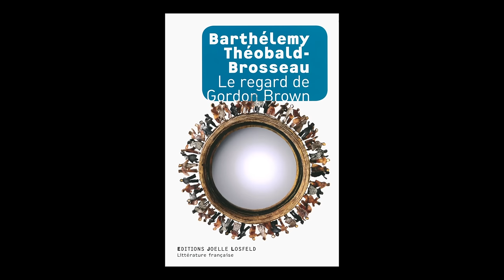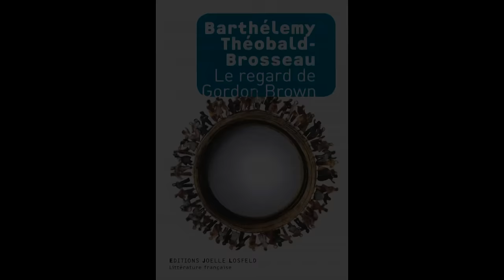Barthélemy-Théobald Brosseau - Le regard de Gordon Brown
Barthélemy-Théobald Brosseau vous présente son ouvrage "Le regard de Gordon Brown" aux éditions Joëlle Losfeld. Rentrée littéraire automne 2015.